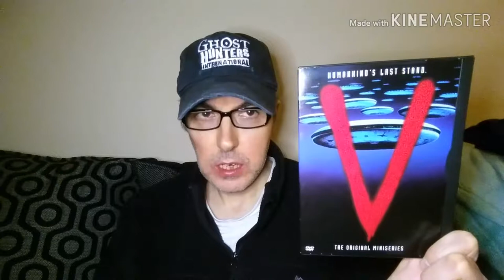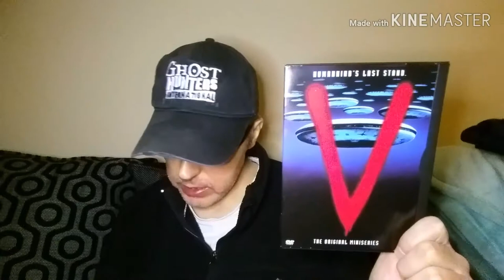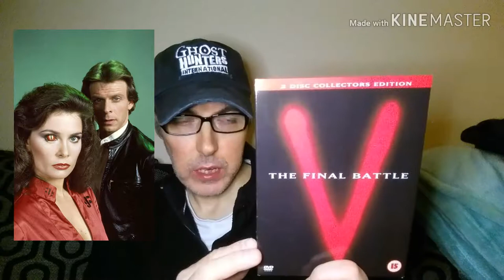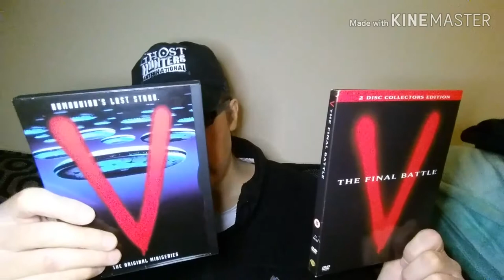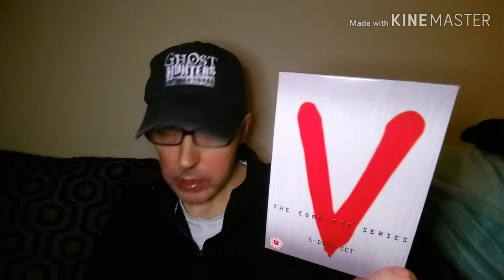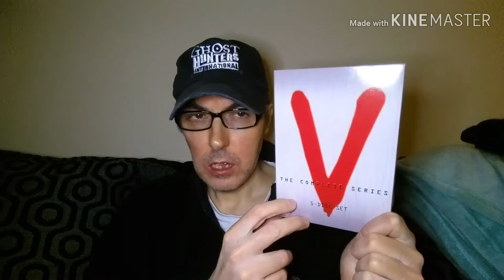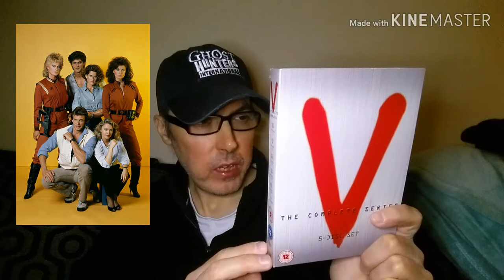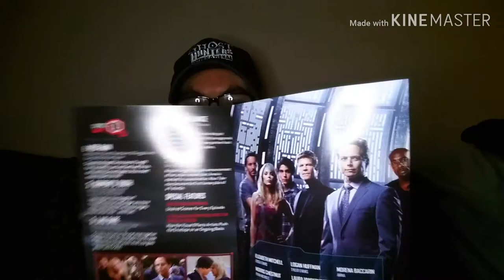V - 1983 DVD & Blu Ray Review!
Looking at the TV Show V on dvd & Blu ray!